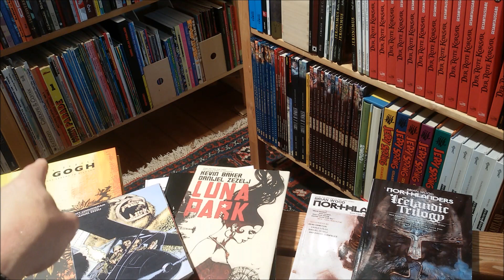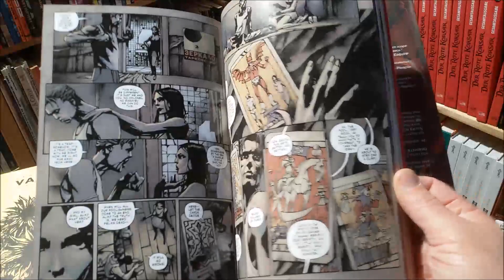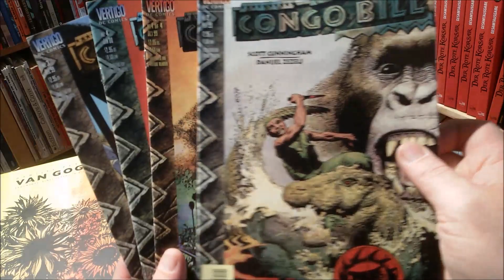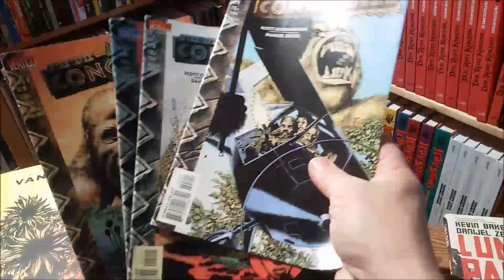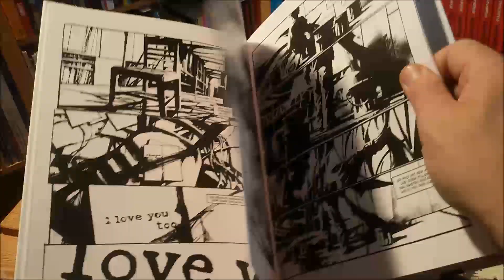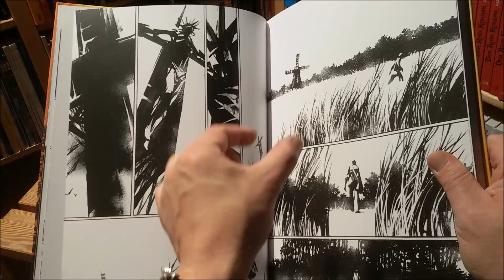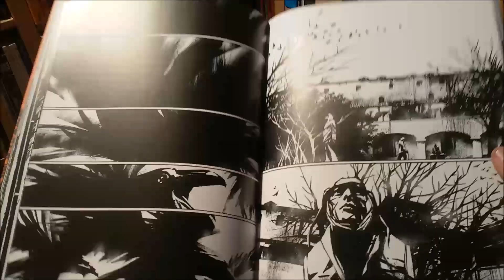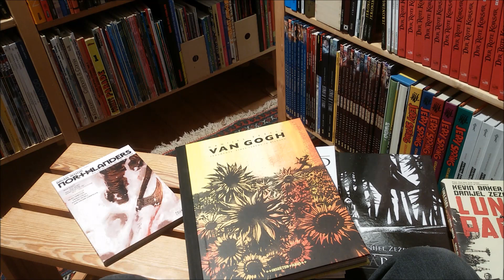panellogy 427 - danijel zezelj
the croatian danijel zezelj is one of the most underrated cartoonists today... his latest work "van gogh" deals with the life of the famous painter and his existential struggle but without being trapped in the usual pitfalls of kitsch and clichés.
it has been published in French, Italian and German so far, but it's recommended even if you don't speak one of these languages, because it's for the most part a silent comic.

the full French title is "Van Gogh: Fragments d'une vie en peintures" (Glenat)

and since Zezelj has been one of my "secret" faves for a long time I talk about these books as well:

Northlanders (Vertigo)
Luna Park (Vertigo)
Congo Bill (Vertigo)
Rotkäppchen (Insektenhaus), a silent comic, a modernized version of little red riding hood / chaperon rouge
Niemand außer Dir (Insektenhaus)